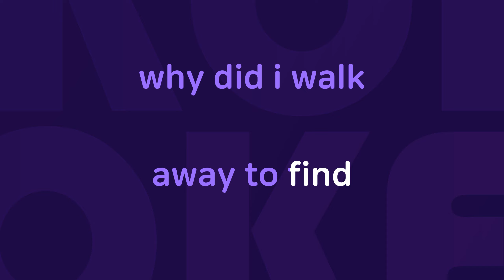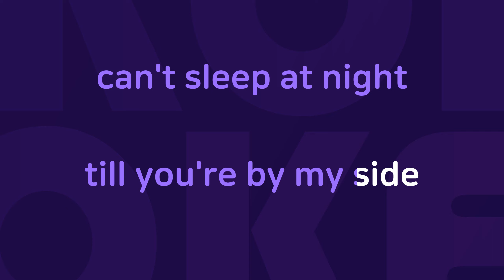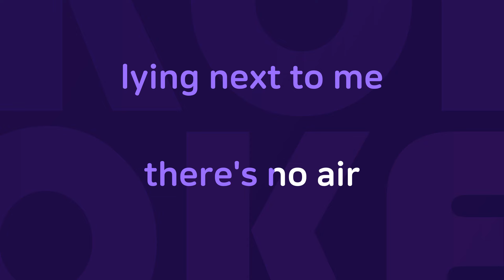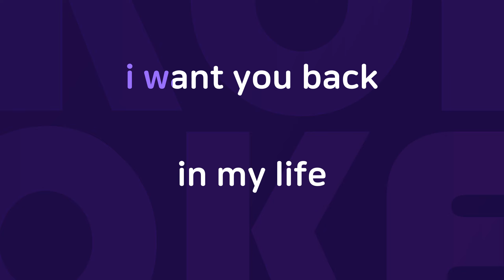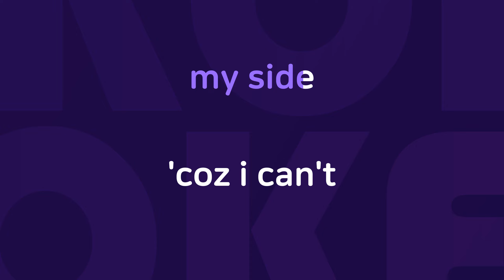Breath Easy : Originally Performed By 블루 Karaoke Verison